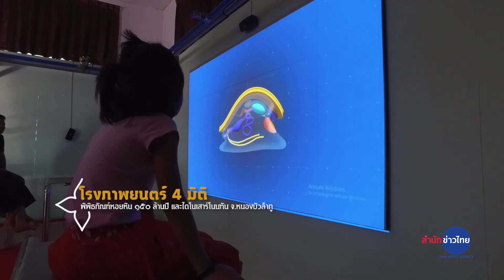ท่องเที่ยวเก๋ไก๋ฯ ตอน พิพิธภัณฑ์หอยหิน 150 ล้านปีและไดโนเสาร์โนนทัน จ.หนองบัวลำภู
ซากหอยหินค้นพบครั้งแรกในปี พ.ศ. 2537 โดยชาวบ้านที่เข้าหาเก็บของป่าในบริเวณเหมืองร้าง ได้ค้นพบหินที่มีลักษณะคล้ายหอยสวยงามแปลกตาเป็นจำนวนมาก มีการค้นพบฟอสซิลหอยกาบคู่อายุประมาณ 150 ล้านปี และฟอสซิลไดโนเสาร์บรรพบุรุษที-เล็กซ์ จังหวัดหนองบัวลำภู ได้พัฒนาแหล่งค้นพบฟอสซิลไดโนเสาร์และหอยหิน ให้เป็นแหล่ง "UNSEEN หนองบัวลำภู" ในลักษณะ ของ site Museum โดยจัดพื้นที่แสดงออกเป็น 6 โซน ประกอบด้วย

โซนที่ 1 โซนต้อนรับ จัดแสดงครอบครัวไดโนเสาร์โนนทัน

โซนที่ 2 โซนท่องจักรวาล จัดแสดงโมเดลเคลื่อนที่ จำลองดวงอาทิตย์ และดวงดาวในระบบสุริยะ ประกอบด้วย ดวงอาทิตย์ ล้อมรอบด้วย กลุ่มดาวเคราะห์บริวาร ได้แก่ ดาวพุธ ดาวศุกร์ โลก ดาวอังคาร ดาวพฤหัสบดี ดาวเสาร์ ดาวยูเรนัส ดาวเนปจูน และดาวพลูโต

โซนที่ 3 โลกแหล่งกำเนิดชีวิต ให้ความรู้เกี่ยวกับวิวัฒนาการของสิ่งมีชีวิตบนโลก ทั้งพืชและสัตว์ รวมทั้งมนุษย์ ตั้งแต่อดีต – ปัจจุบัน

โซนที่ 4 อาณาจักรนักล่า ให้ความรู้เกี่ยวกับไดโนเสาร์ และซากดึกดำบรรพ์ที่พบในประเทศไทยรวมถึงแสดงซากกระดูกไดโนเสาร์ที่พบที่บ้านห้วยเดื่อ ตำบลโนนทัน อำเภอเมือง จังหวัดหนองบัวลำภู และ แสดงหุ่นจำลองไดโนเสาร์ สยามโมโทรันนัส อิสานเอนซิล ขนาดสูง 4 เมตร ยาว 7 เมตร เคลื่อนไหวได้ 8 ตำแหน่ง

โซนที่ 5 มหัศจรรย์แห่งการเดินค้นพบ จัดแสดงผนังจำลองพร้อมจัดแสดงฟอสซิลหอยหินโมเดม 150 ล้านปี ผู้ชมสามารถมองดู และฟังการบรรยายภาษาพื้นบ้านได้

โซนที่ 6 ตามรอยนักสำรวจ แสดงการทำงานของนักชีววิทยา และนักธรณีวิทยา เครื่องมือ อุปกรณ์ ขั้นตอนการศึกษาฟอสซิล ประวัติการสำรวจของธรณีวิทยาที่แหล่งฟอสซิลหอยหิน 150 ล้านปี